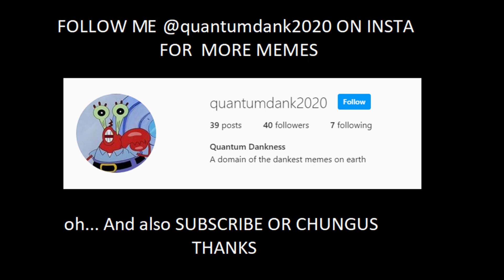My Favourite Swear Words is Memes Compilation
( Helps the channel alot )